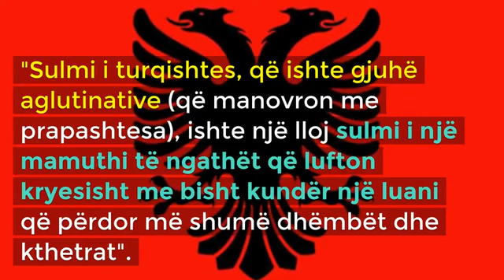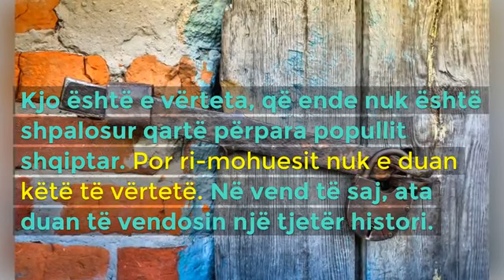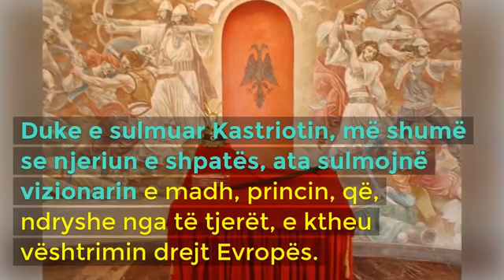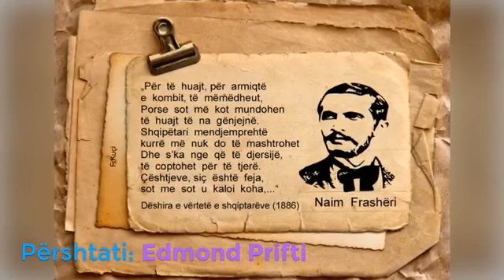Shkollat Shqipe gjate Perandorise Osmane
N . xadi